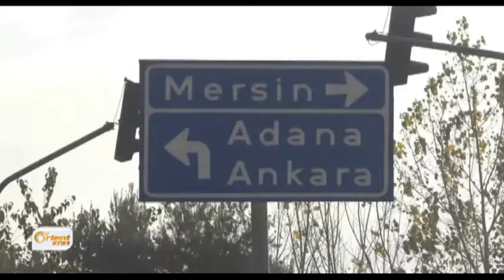Penaberî dibe sedem ku mafê te tune be